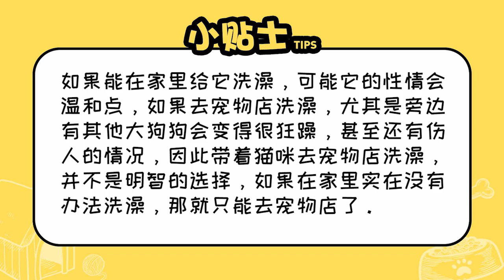貓咪去寵物店洗澡好嗎